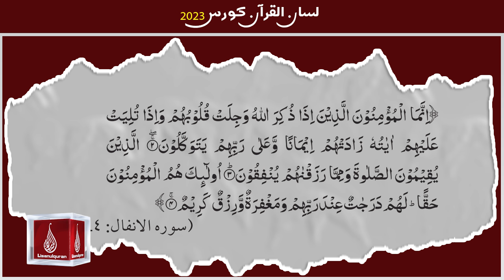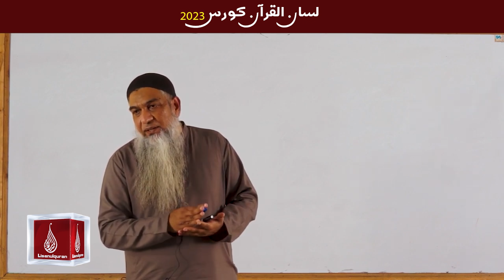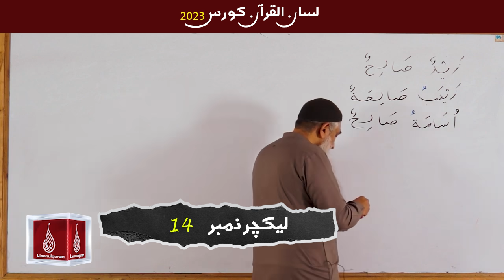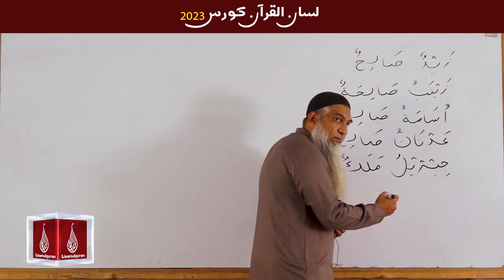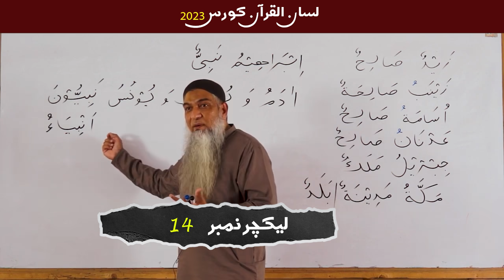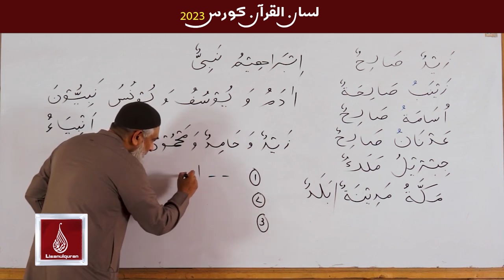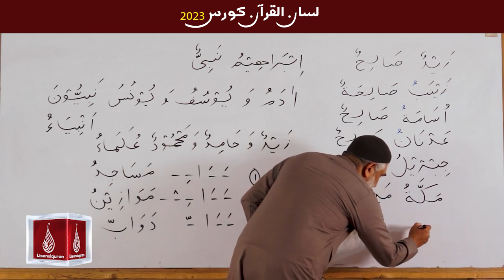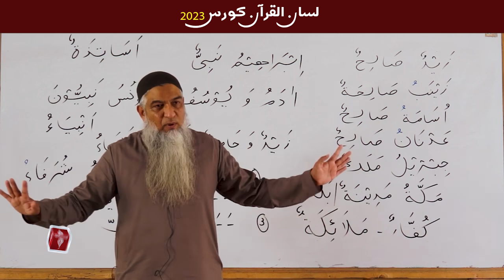14-Lecture (Lisan-ul-Quran-2023) By Amir Sohail غیرمنصرف اسماء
14-Lecture (Lisan-ul-Quran-2023) By Amir Sohail  غیرمنصرف اسماء